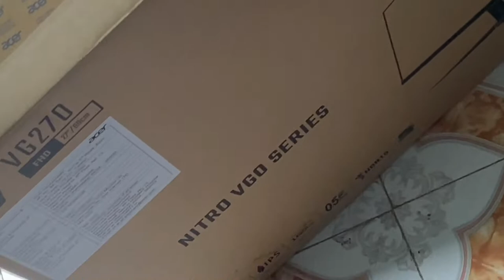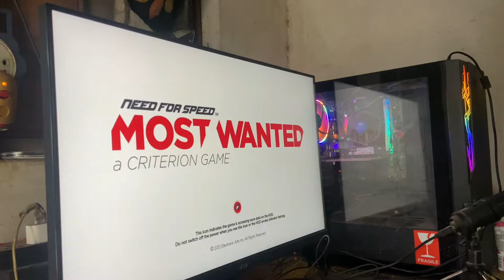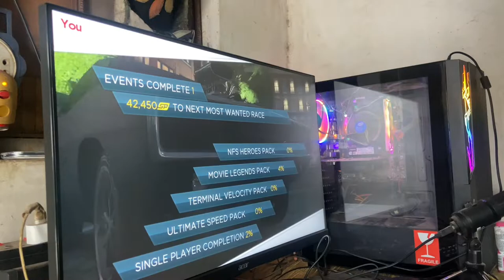Unboxing And Review | Acer Nitro VG270S 27 inches Full HD IPS Gaming Monitor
Namaskar Doston ! is video me Acer Nitro 27 inch monitor ke bare me bataya gaya hai. Agar apko ek Gaming Monitor ki talas hai to ye Gaming Monitor aap buy kar sakte hai.

🔳 Acer Nitro Full HD IPS Gaming Monitor